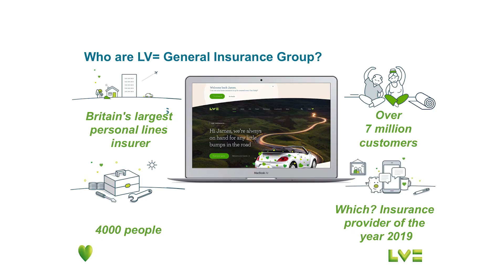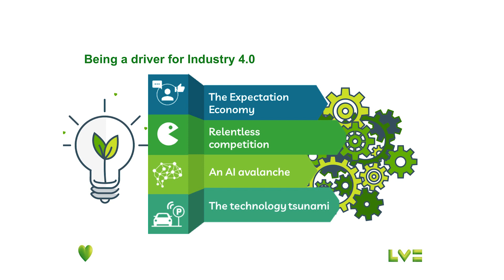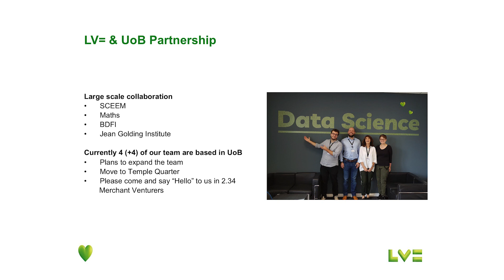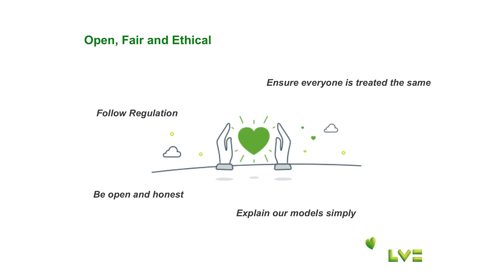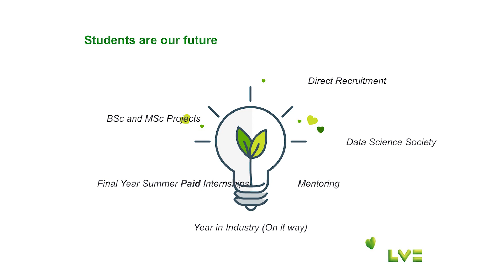Why Bristol for Data Science?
Ven Perera from LV= speaks about Data Science in Bristol.